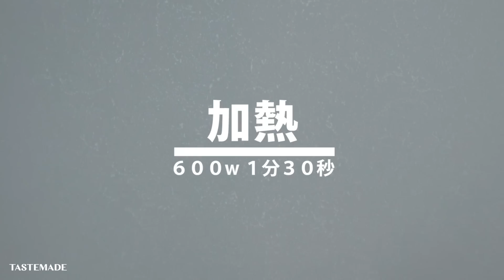【プニプニ】キラキラしたゼリーケーキレシピBEST10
0:00 オープニング
0:11 花咲くオレンジムースケーキ：
1:14 パンナコッタのくり抜きケーキ：
2:10 ローズピーチゼリー：
3:16 フラワーゼリードーナッツ：
4:12 ゼリームース：
5:25 シトラスムースゼリー：
6:22 いちごドームゼリーケーキ：
7:02 抹茶のしましまゼリー：
7:47 さくらんぼサイダーケーキ：
8:37 贅沢いちごのゼリーケーキ：

食と旅をテーマに「驚きと発見」を毎日お届けするライフスタイルメディア。

【スイーツコレクション】

▼スイーツ専門アカウント▼
スイーツ好きの皆様に、おすすめスイーツや話題のスポットなどをご紹介🍬

▼トラベル専門Instagram▼
各国の定番&穴場スポットをまとめてお届け！

▼ミニチュア専門TikTok▼
ちっちゃなキッチンで作る、ミニチュア本格クッキング「ちびめし」

▼LINE▼
LINEアカウントID：@oa-tastemade